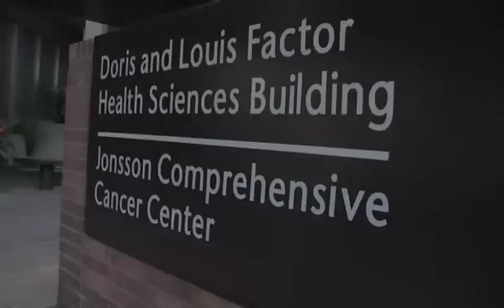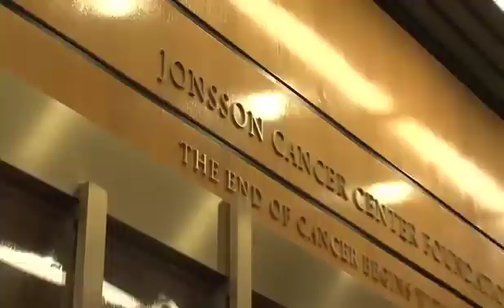UCLA's JCCC Director Welcomes Your Partnership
JCCC Director, Judith Gasson, Ph.D., leads an expert team of researchers who are translating laboratory discoveries into new therapies to benefit cancer patients worldwide. Dr. Gasson invites you to keep informed about JCCC's leading edge research through email updates.